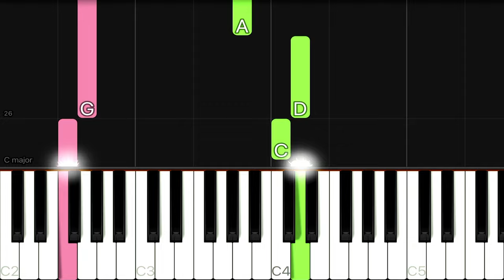Antonín Dvořák - Largo (from the “New World” Symphony) | EASY Piano Tutorial